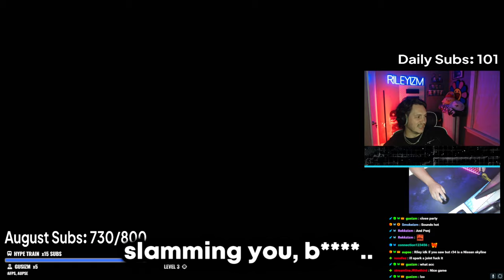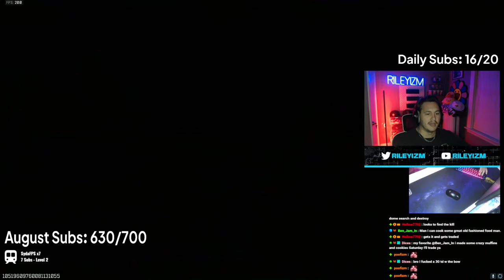I mastered Search & Destroy Sniping.. (HANDCAM POV)